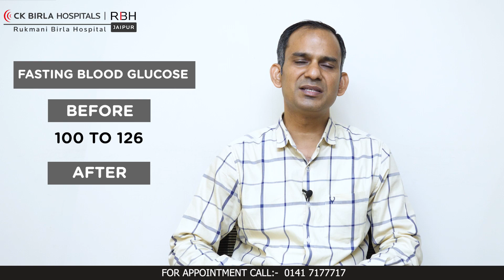Know everything about Diabetes | Rukmani CK Birla Hospital Jaipur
Meet our expert doctor Abhinav Kumar Gupta at Rukmani Birla Hospital. He is a consultant in our endocrinology department. In this video, he shares his expertise on everything that’s related to diabetes. He discusses that diabetes mellitus also known as diabetes simply is a metabolic condition that leads to high blood sugar levels. Insulin- a hormone that is accountable for moving sugar from the blood into the cells to be used as energy. People with diabetes experience issues producing sufficient insulin. If the condition is left untreated, it can cause damage to the eyes, kidneys, nerves, brains, and other organs in the body. It is crucial to be informed about the condition and involve steps beforehand to avert or manage the symptoms. There is a lot he shares in this video so make sure to watch the video till the end.
Get in touch with Rukmani Birla Hospital, Jaipur for complete medical care and world-class amenities for all your healthcare concerns. With a team of highly qualified doctors, we emphasise on providing cost-effective treatment with international standards to all our patients. In addition, our experienced doctors leverage state-of-the-art technology and cutting-edge medical equipment for a high success rate.

Chapters:
00:54 - What is Diabetes?
02:10 - Levels of diabetes
03:35 - Diabetes effects on body
04:10 - Prediabetes